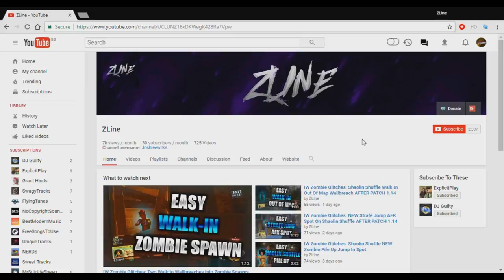ZOMBIES CHRONICLES Glitches: NEW SOLO Moon Zombies Pile Up In Area 51 (Black Ops 3)